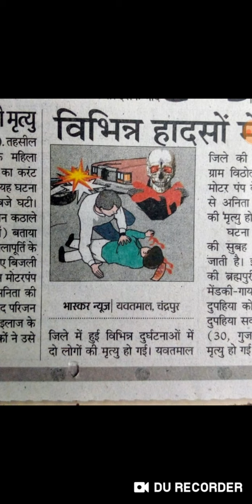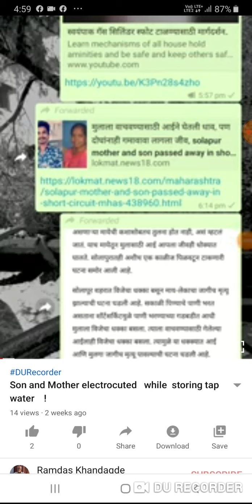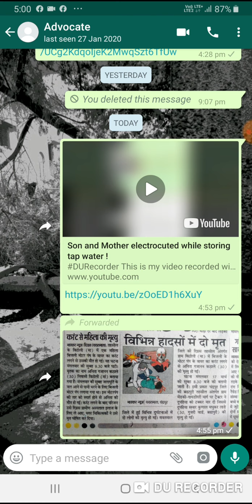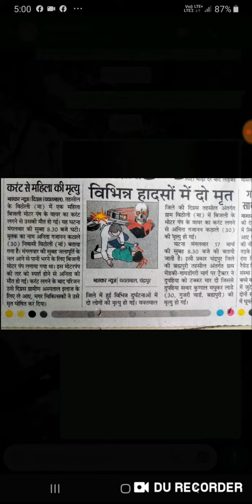करंट से महिला की मृत्यू ! ! ! Age only 30 years ! How ? Please watch this video .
Precautionary measures
(1)  RCCB to be installed  . (2)  Electrical supply company should efficient Earth on meter board of consumers to 3 nut earthing bolt . To this earthing bolt consumer should connect his own  efficient earthing and running Earth wire of his house wiring. This earthing must reach to every points of plugs . Further  chords of equipments  should have  efficient  earthing wire and connected to body of the equipments efficiently .(3)  electrical supply company should install pole fuse to each service connection and fuse  shall be adequate capacity .   Service connection must be as per methods of constructions .